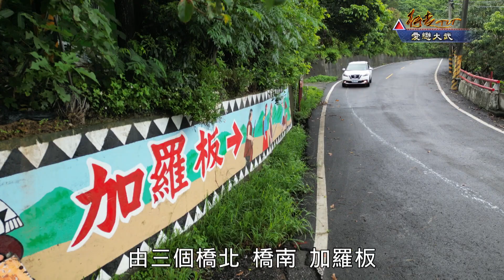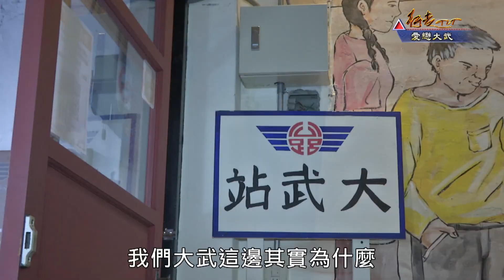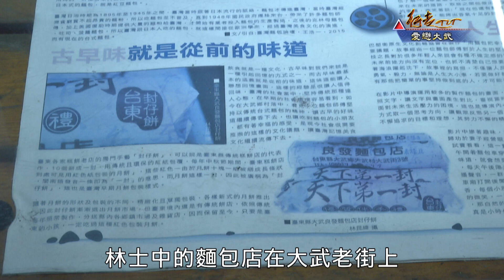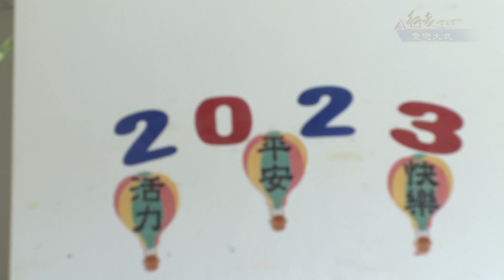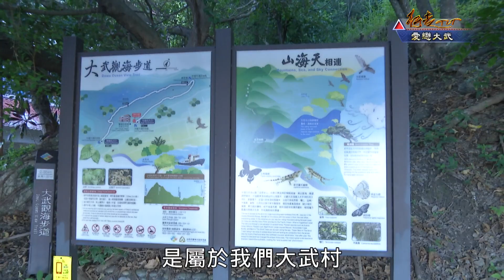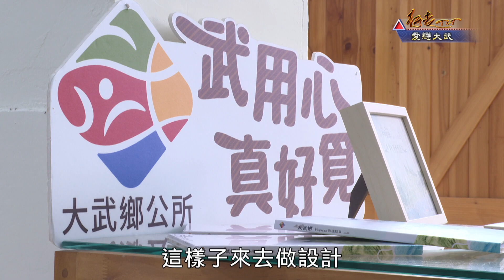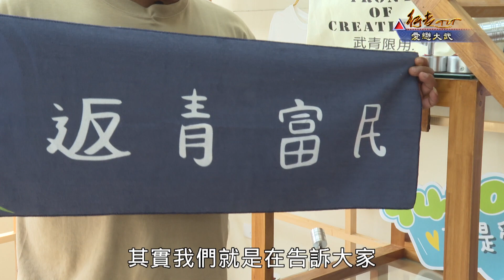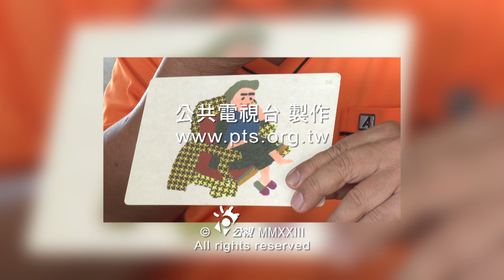愛戀大武 | 行走TIT 第279集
大武鄉，山與海的分界，是南迴公路進入台東的第一塊平地，也有台東門戶之稱，大武一帶在過去是沼澤地，也是排灣族的狩獵之地，排灣族語稱作巴塱衛，是擊打地面之意，而此地有個福安宮，自清代以來，是移居大武的漢人族群的信仰中心，這吉就讓我們一起走進百年驛站-大武。

行走TIT播出時間:
【公視】               每週(日) 下午4點(首播)
【公視三台】       每週(四) 早上7點(播出)&中午12點30分(重播)
【公視新聞網】   每週(六) 下午3點至5點，經典舊片溫馨回顧